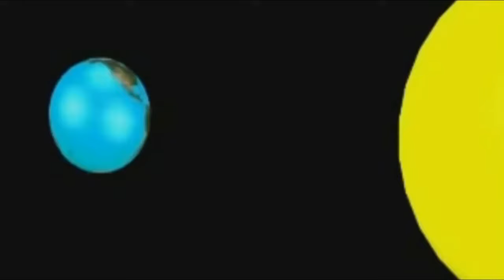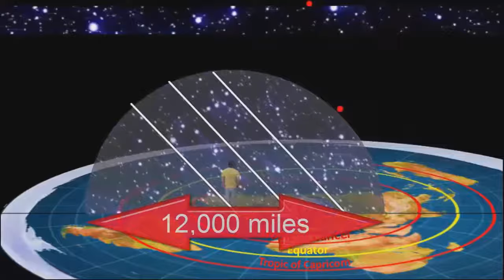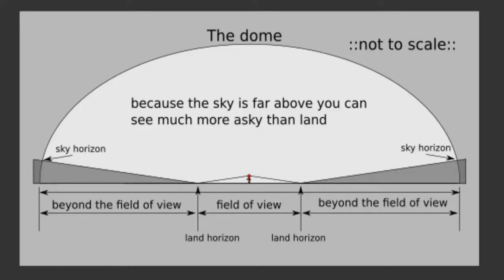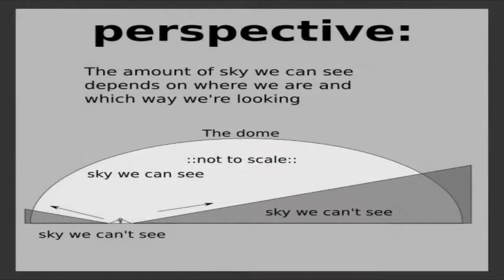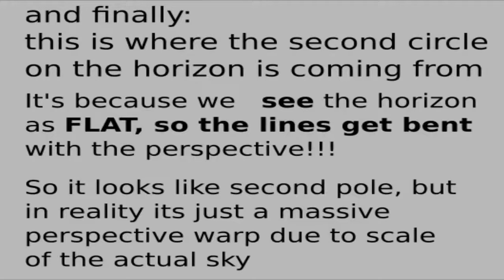Flat Earth and How the Southern Stars Work | Motionless Plane and the Flat Earth | Fixed Stars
Earth is a level motionless plane with the Sun, Moon and stars revolving over and around us just as you experience every day.  The North Pole is the magnetic mono-pole center-point with Polaris, the North Pole star situated directly above.  Polaris is the only motionless star in the heavens with all the other constellations revolving perfect circles over the Earth every night.  The so-called "planets," known to the ancients as "wandering stars," were named such because they were observed then as we can observe today to wander the heavens taking their own unique spirograph-like patterns making both forward and retrograde motions over and around the Earth during their cycles.  Meanwhile the "fixed stars" were named such because they were observed then as we can observe today to stay fixed in their constellation patterns night after night, year after year, century after century, never changing their relative positions.  If Earth was truly a tilting, wobbling, spinning space-ball as NASA and modern astronomy proclaim, rotating 1000mph on its axis, revolving 67,000mph around the Sun, spiraling 500,000mph around the galaxy, and shooting off several million more mph through the universe, the star patterns would never look the same two nights in a row, let alone be fixed in exactly the same constellations for thousands upon thousands of years!

The reality is that the Earth and Polaris do not move, while everything else in the heavens revolves over Earth and around Polaris East to West like in a planetarium dome.  Our Earth planetarium, however, is so vast that perspective won't allow any observer to see all the stars simultaneously from any one vantage point.  We can see Polaris, Ursa Major/Minor and other Northern constellations from every point North of the equator simultaneously, but conversely cannot see the so-called South Pole Star - Sigma Octantis, the Southern Cross or other outer constellations simultaneously from every point South of the equator, because they all sweep over a great southern arc from their rise in the evening to their setting in the morning.  Facing North, the stars turn counter-clockwise, from right to left, facing South they turn clock-wise, from left to right, facing East they rise in front and set behind, while facing West they rise behind and set in front.  So their apparent motion, angle and inclination changes depending where you are on Earth and what direction you are facing, but their actual movement is always East to West.

If you enjoy this please share your support

Bitcoin Address: 39i2Hmt89xsF16j9coogvUdveFSrBtauhv
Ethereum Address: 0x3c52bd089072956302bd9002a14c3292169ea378